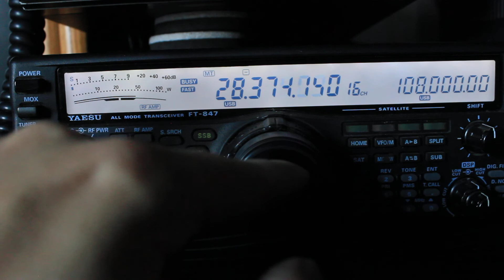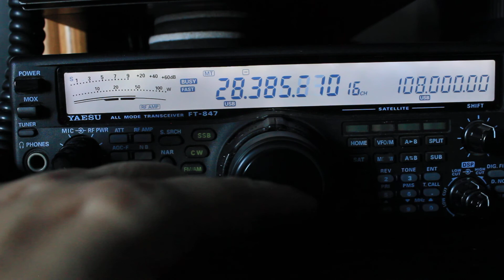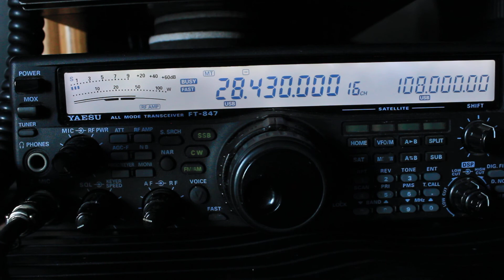10 Meter Band Opening May 31 2021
The 10 meter band is finally starting to show more life as we enter the new solar cycle along with sporadic E-conditions that trigger the band openings.

The video was recorded with a Canon Rebel t3i in 1080pi at 30fps